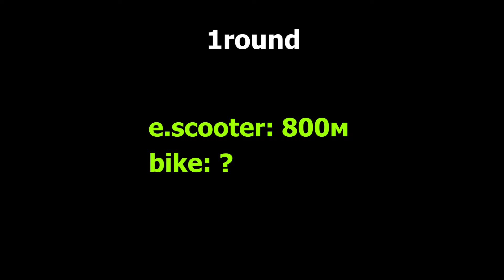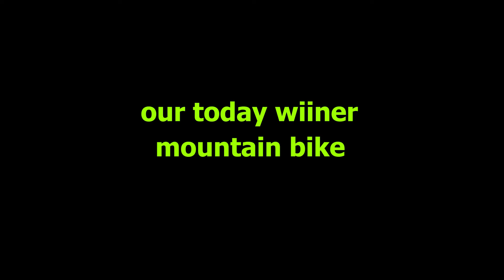NPC batle. Two NPC race in speed.beamng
America is a country where each state has its unique atmosphere, culture, and unfortunately, its own peculiarities regarding road safety. It cannot be said that one rule applies to all states, as the situation with road safety can vary significantly from place to place.

For example, states in the southern region, such as Texas, Florida, and Alabama, often have long distances between cities and regions, which can lead to high speeds on highways and less cautious driving. This can result in a higher number of road accidents, especially in conditions where speed is not consistent with road conditions.

In small towns or states where infrastructure may be less developed, roads are more likely to be in poor condition, which also increases the risk of accidents.

The most important thing is to always be cautious and consider local road conditions. Always adhere to traffic rules, be attentive to other drivers and passengers on the road, and, of course, avoid driving under the influence of alcohol or drugs.

As for the dangers of steep descents for cyclists:

Certainly, some states in the USA can be more dangerous for drivers or cyclists due to geographical features and road conditions.

For example, Colorado is known for its mountain ranges and a large number of steep descents for cyclists. These descents can be very dangerous due to the high speed that cyclists can reach, as well as sharp turns and unpredictable road conditions. Add to this the high altitude and the possibility of rapid changes in weather conditions, and you get a serious danger for cyclists.

Other states, such as California, also present challenges for cyclists due to the variety of terrain and heavy traffic. There may also be problems with road surfaces and infrastructure for cyclists, which increases the risk of accidents.

It is important for cyclists to always be attentive on the road, adhere to traffic rules, wear protective gear, and use reflective elements to increase visibility, especially in conditions of limited visibility or inconvenience for drivers. It is also important to be prepared to react quickly to any unforeseen situations on the road.

Yes, BeamNG.drive is an impressive car accident simulator that allows users to experiment with car physics in a virtual environment. The game offers a wide variety of different cars and detailed maps, including large cities like New York and Las Vegas.

In BeamNG.drive, players can try out various scenarios and road situations, including accidents, jumps, collisions with walls, and other obstacles, to explore how different cars react to different conditions.

While BeamNG.drive is just a virtual game,  NPC can help players better understand the physics of road accidents and teach them safe driving practices in real life. However, it's worth remembering that in the real world, the risks of accidents always exist, so road safety should always come first.